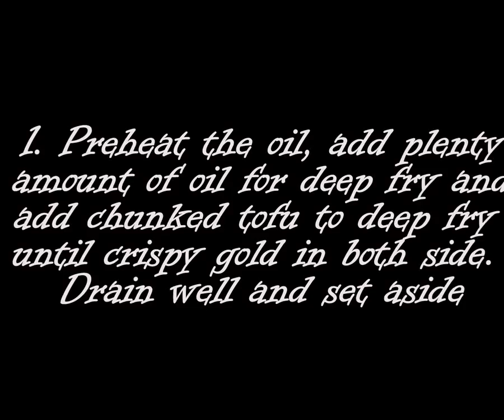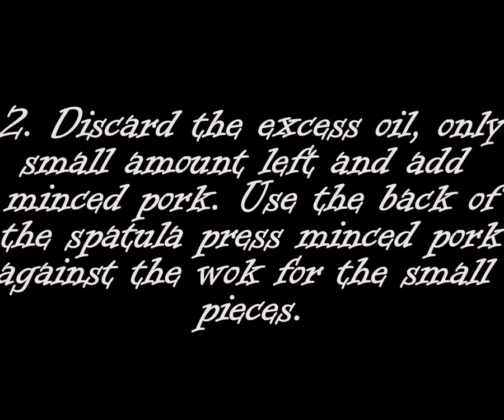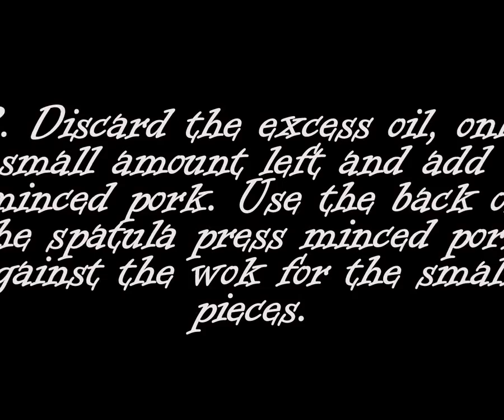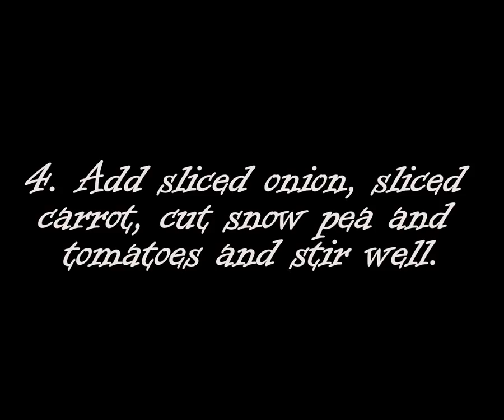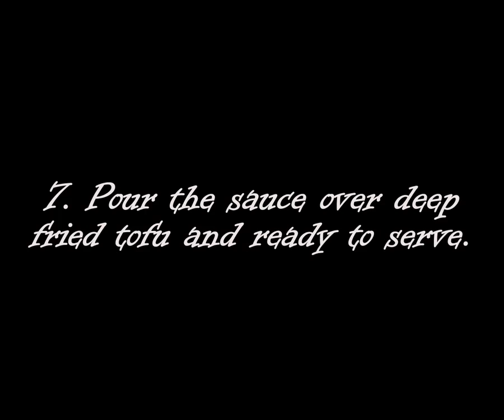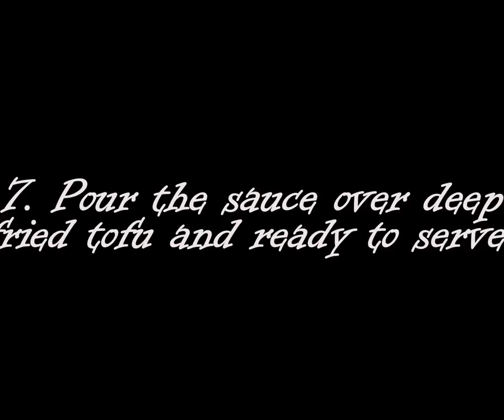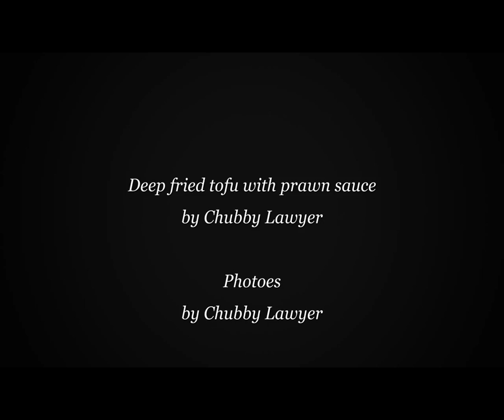Chubby Lawyer's Deep fried tofu with prawn sauce